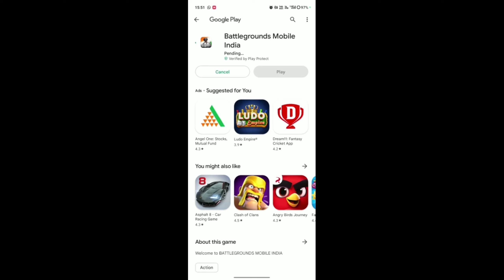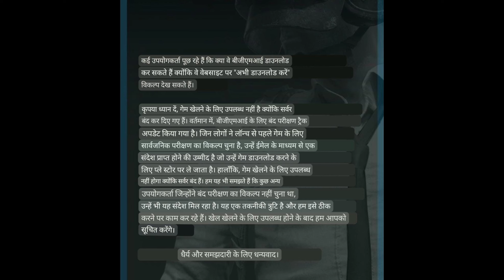🔥 New BGMI 100% changed and add all new updates and maps 🍾❓bgmi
NEW BGMI UPDATE  LINK -